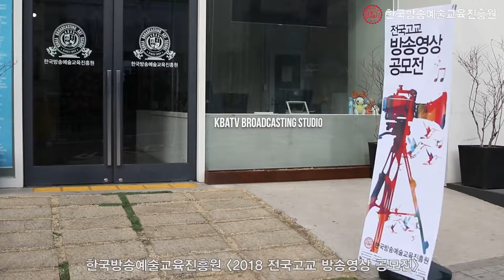방송영상공모전 본선 시상식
방송영상공모전 본선 시상식이 열렸습니다.
많은 학생들이 참가하여 치열한 경쟁 끝에 본선에 올라왔는데요
시상하신 모든 분들 축하드립니다~ 수고 많이 하셨습니다!